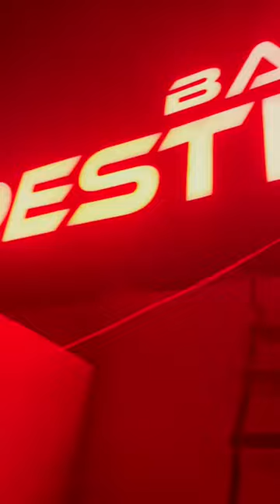maazranchi acrylicboard wairalshorts ledlight neonsigns